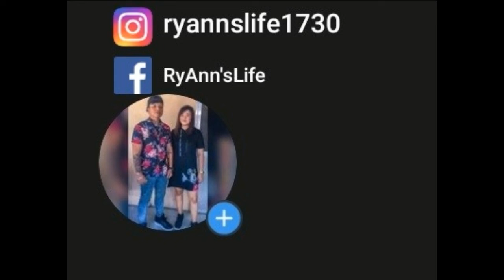Chicken Curry x Chicken Biryani x Shawarma Mukbang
Title: Last Summer
Artist: Ikson
Genre: Dance & Electronic
Mood: Bright

Song : Careless
Mini Vlog#2 Welcoming 2k19 +  Mini Mukbang (MAINGAY SA BANDANG  1:37)